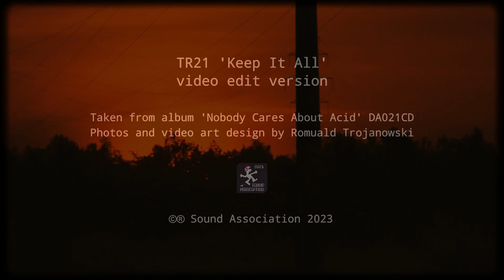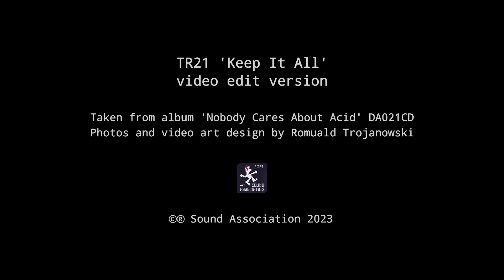TR21 - Keep It All (Official Video)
Second videoclip attached to the fresh TR21's album 'Nobody Cares About Acid' - Welcome to the New World of TR21's sound ! 📣🎶🍇💥😊😍☝️
Song written and recorded by TR21, photo and video art design by Pino Girotti.
Sound Association logo 2023 redesign and album cover art design by
Tomasz Jerzy Tumidajewicz a.k.a Thomas Damon Ash.

©® Sound Association 2023